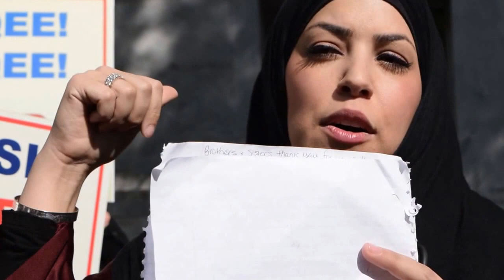Sr. Tanya Faraj's Poem - BAQEE Protest 2015 Washington DC